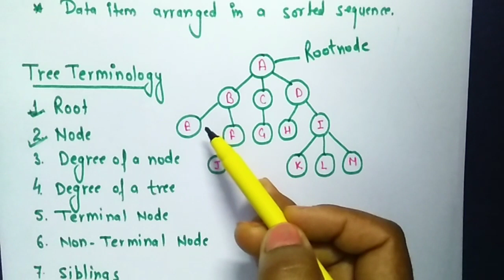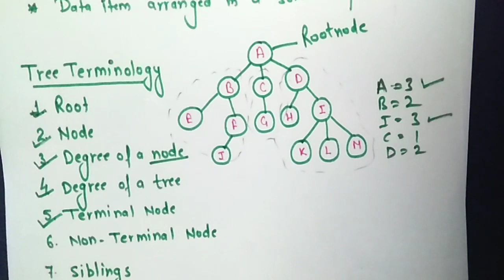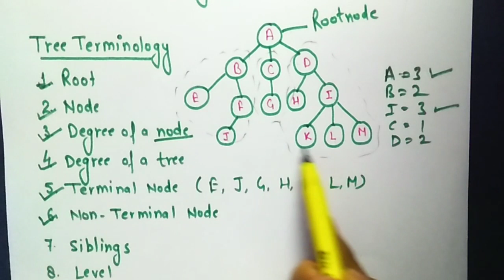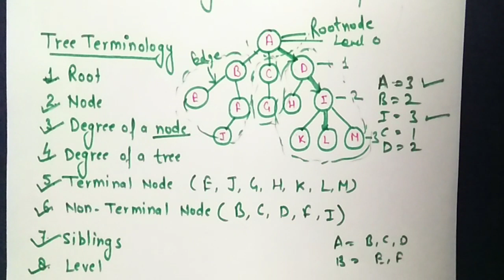Data structure-TREE and Tree Terminology(Lecture -1)